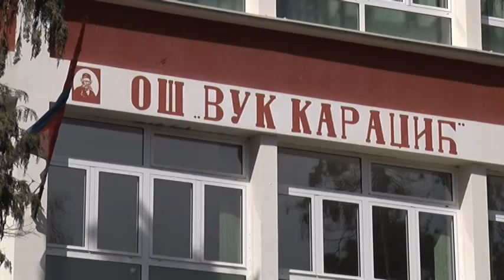20 03 SKOLA PO MERI PRVAKA